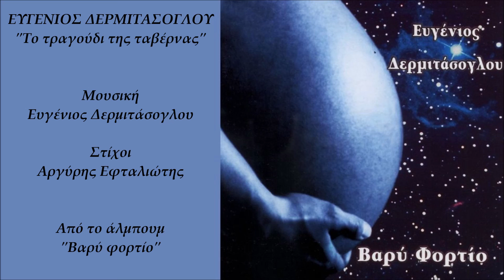Ευγένιος Δερμιτάσογλου - Το Τραγούδι Της Ταβέρνας (Official Audio Video)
Ευγένιος Δερμιτάσογλου - Το Τραγούδι Της Ταβέρνας
Μουσική: Ευγένιος Δερμιτάσογλου
Στίχοι: Αργύρης Εφταλιώτης
Από το άλμπουμ 'Βαρύ Φορτίο'

Official Audio Video of 'To Tragoudi Tis Tavernas'
Performed by Evgenios Dermitasoglou & Evi Siamanta
Lyrics by Argiris Eftaliotis
From the album 'Vari Fortio'